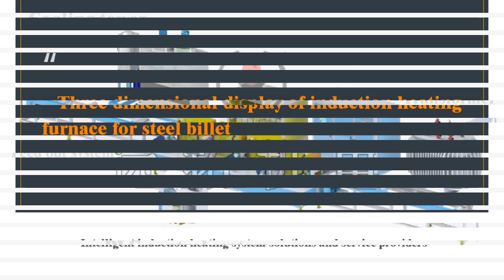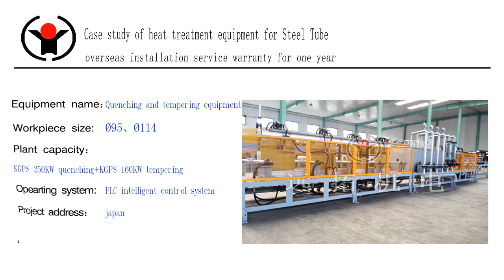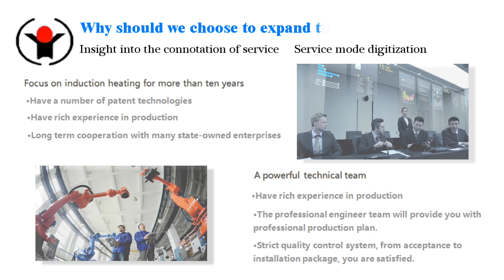Live billet heating furnace video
billet heating furnace,billet reheating furnace

Manufacturing Induction billet heating machine used for continuous casting and rolling for 13 years, our sucessful cases:
100*100 Induction billet heating machine used for continuous casting and rolling
120*120 Induction billet heating machine used for continuous casting and rolling
 130*130 Induction billet heating machine used for continuous casting and rolling
 150*150 Induction billet heating machine used for continuous casting and rolling
165*165 Induction billet heating machine used for continuous casting and rolling